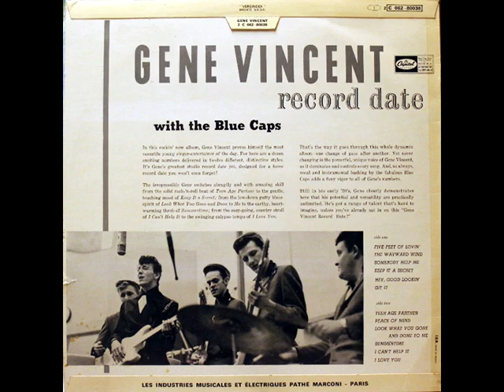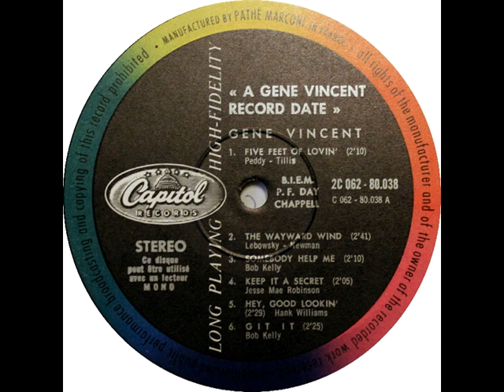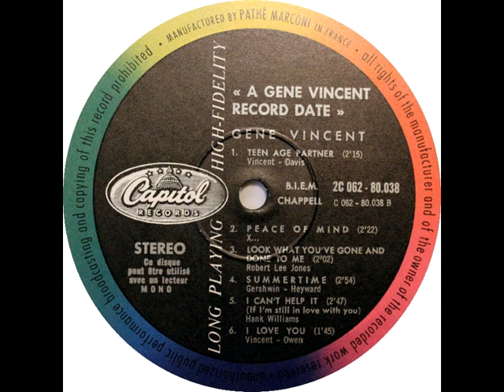A Gene Vincent Record Date (1958)